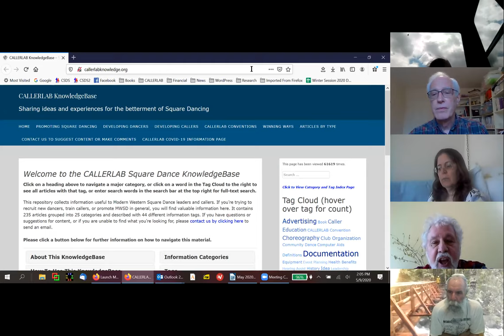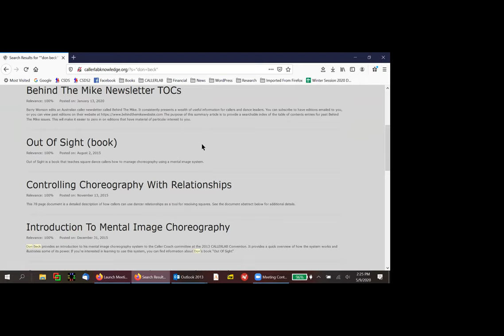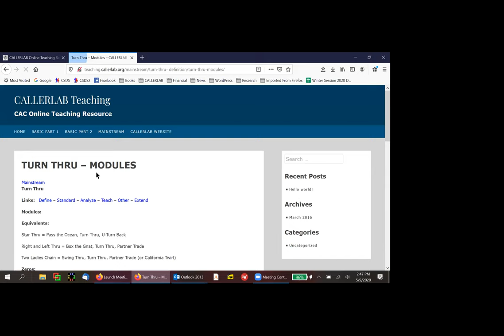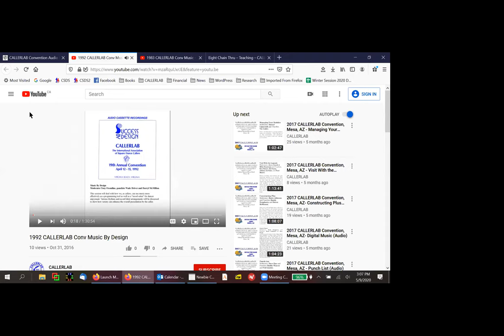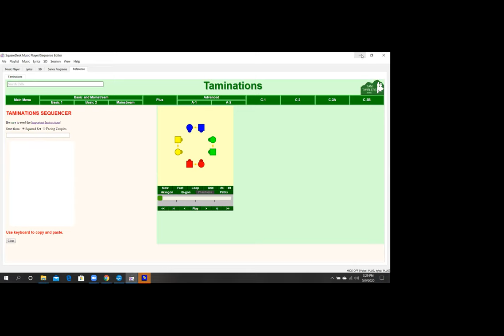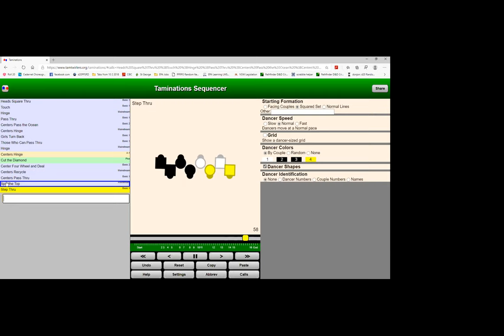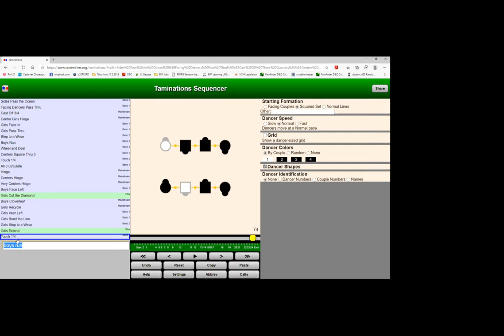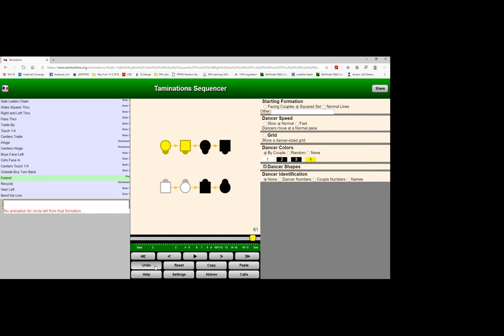Newbie Callers 2020-05-09 - May 9th meeting as recorded by Richard Williams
Barry Clasper talking about the CALLERLAB square dance knowledge base to the Facebook Newbie Callers group, Don Beck hosting. Recorded by Richard Williams